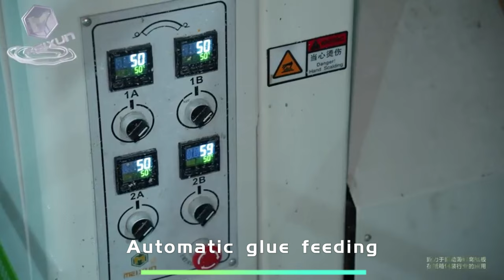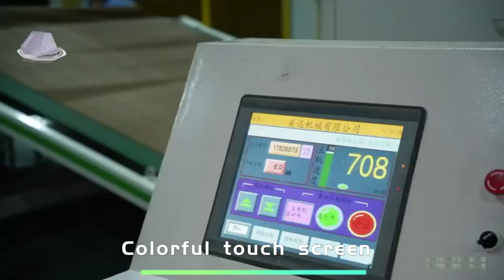Better than corrugated board！Full automatic high speed honeycomb paper core production line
How to make paper honeycomb or honeycomb paper.
Here is our new production line HX2000-700J high speed series.
It is the best selling model in our products cuz it is cheap and high producion capacity.

Qidong City Meixun Machinery Co., Ltd is a member of China Packaging Federation. The company has been engaged in R&D, manufacturing and marketing the equipment of producing honeycomb paper core and paperboard. It is the earliest enterprise to manufacture full-automatic high-speed honeycomb paperboard production line. From the establishing of Ruin City Yingshi Machinery Co., Ltd in Zhejiang Province to the Qidong City Meixun Machinery Co., Ltd in Jiangsu Province, the company has been under high-speed developing for 21 years.

The company is located in Qidong City, Jiangsu Province. The plant covers an area of 20000 square meters. In order to develop Meixun's honeycomb paperboard production line into an internationalized line with high-automation, high quality, high productivity, Meixun built a strong team for R&D by specialists, professors and senior engineers of honeycomb technology and also have a professional after-sales service team to ensure more efficient and convenient installation of production lines.
Whats about our products
Quality is our everlasting pursuit and the foundation of our enterprise.  Meixun has passed the ISO9001 control system and the CE certification and achieved a number of patents for paper honeycomb technologies.
Our honeycomb machine is completely computer-controlled with no intermediate link and has the most advanced technologies in the world with the highest production capacity and the most stable performance.
Meixun machines are distributed to all over the world and we have supported the packaging of large enterprises such as Haier, GREE, AUX, Samsung, Midea, CHINT, DELIX, etc.